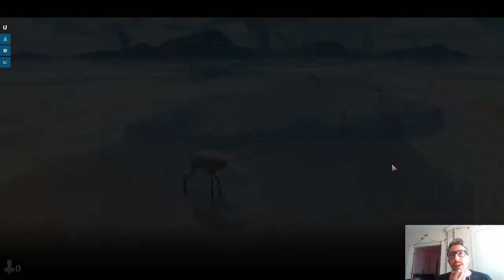MTG Dominaria Draft: Playing green feels....refreshing, like the autumn winds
Hey folks, welcome back for another draft video. Seems like I have to start with some tough matches but we managed to snag a decent record of this sweeeeet domain list. Can you tell I don't play this archetype much? Will I finally make it to diamond?